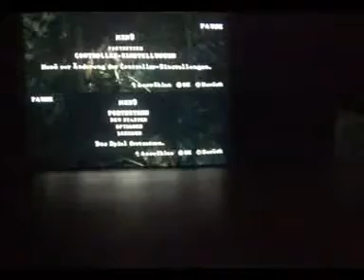Resident Evl 5 Gold Edtiton Walkouth Part 4.3gp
Resident Evl 5 Gold Edtiton Walkouth Part 4 mit Michelle.